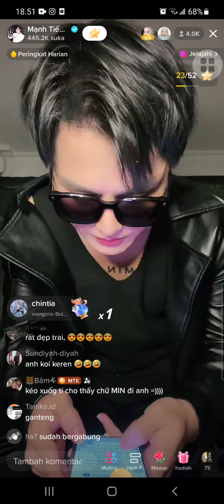Aaduhh ayang Una ganteng banget dahh